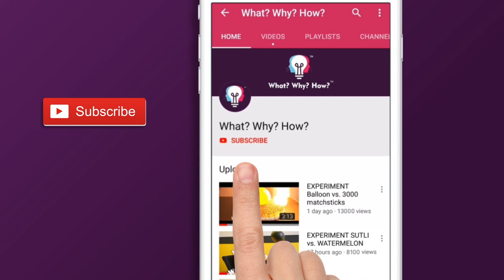100 टेबल टेनिस गेंद से बनाया एक स्मोक बम | EXPERIMENT: 100 PING PONG BALLS SMOKE BOMB | AWESOME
Earlier we had tested this experiment with 1 ping pong ball and now we're doing it with a 100 balls!
Awesome reaction, watch the video now!

Products used in this video can be purchased via below links:
1) Ping Pong Balls

To,
Attention: WhatWhyHow